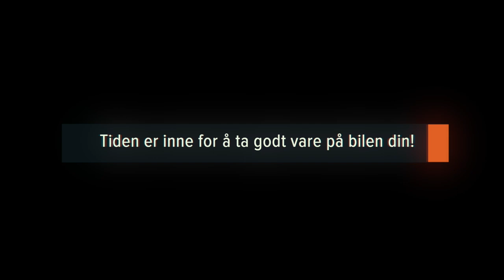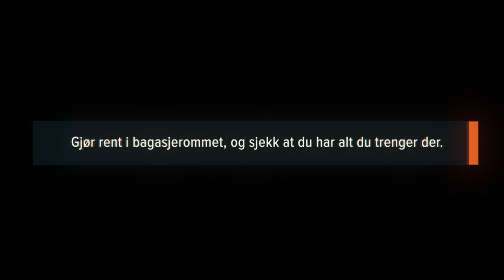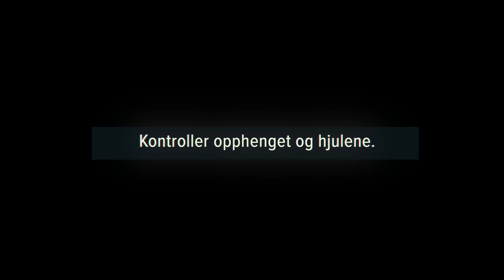10 på topp – bilvedlikehold du kan gjøre mens du holder deg hjemme | Tips fra AUTODOC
10 på topp – bilvedlikehold du kan gjøre mens du holder deg hjemme | Tips fra AUTODOC

Holder du deg hjemme? Nå som du har tid til det, kan du jo ta litt ekstra godt vare på bilen, og sjekke hva du kan gjøre for å holde den i god stand.

Du kunne jo støvsuge den inni og polere den på utsiden? Bytte ut motorolje and filtrene? Hva med å se etter feil med en feilkodeleser?

💪 Vi er sikre på at du får til alt dette, og Dan er her for å hjelpe deg!

Bilen din er viktig for deg, og du er viktig for oss 🚗